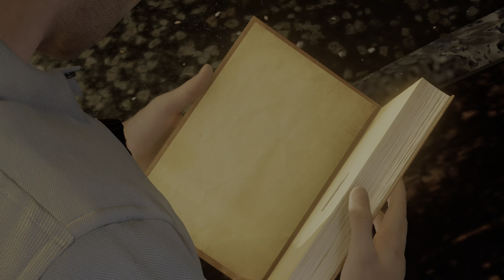Going After The Cat And ScrewBall | Marvel's Spider-Man Remastered - Black Cat DLC - Part 2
Trying to catch black cat and stop her, but she is very good. And screwball is out of jail.

Marvel's Spider-Man[a] is a video game based on the Marvel Comics superhero Spider-Man, developed by Insomniac Games and published by Sony Interactive Entertainment. It was released worldwide on September 7, 2018 for the PlayStation 4.